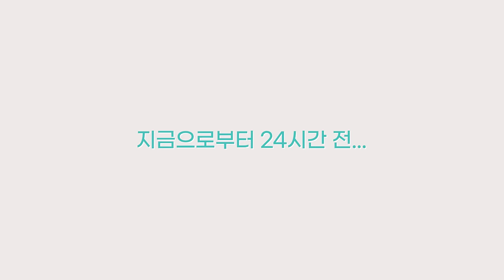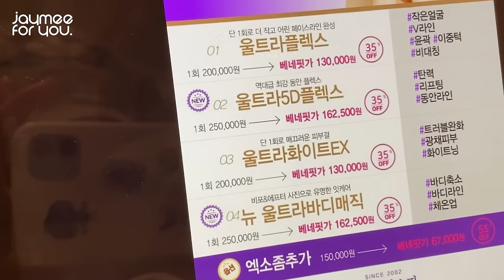따라하면 하루만에 예뻐지는 나의 얼굴형/피부결/붓기/급찐살 케어하는 방법 ‼ |홈케어부터 경락까지 총집합🔥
5.+이 영상은 '비플레인'의 유가광고를 포함하고 있습니다

With Jaymeeforyou

Timeline
00:00 영상 시작
00:08 얼굴 망한 이유
02:19 필살기 공개 시작
02:41 다음 날 피부가 편안-한 나이트케어
07:11 여드름 케어
08:25 병풀과 찰떡 궁합인 탄력 케어템
09:00 초간단 홈케어
10:05 붓기 약 추천
11:34 성형없이 얼굴형 케어
14:23 식단 관리
15:20 물 많이 마시기
15:46 '유산소' 운동 하기
16:30 홈디바이스 찐추천템 (에이지알)
Product

Nightcare)

1.허스텔러 hersteller
[카밍 데이즈 앰플 마스크 팩]
[calming days ampoule mask pack]
+자극적인 토너패드 대신 진정+보습에 좋은 마스크팩 1차로 사용하고!

2.비플레인 Beplain *유가광고
[시카테롤 앰플]
[Cicaterol ampoule]
+피지케어성분과 함께 장벽케어까지 되는 꿀템입니다
지금 올리브영 세일중!!
3.[시카테롤 크림]:
+겔 제형인데 마무리감이 크림같이 느껴지는 부드러운 겔크림이에요
찐득한거 싫어하는 지성/악지성 미유들에게 진짜 추천하고 싶은 크림입니다
제형이 가벼운데도 꽤 촘촘하게 느껴지는 보습감으로 유수분조절도 해줄수 있는 크림이에요
4.[시카테롤 스팟 트리트먼트]:
+꼭 꼭 1차적으로 흡수시켜주고 2차적으로 도톰하게 올려서 잠자기!

(오늘 제가 사용한 비플레인 제품 현재 모두 올리브영 세일 중이래요 ★
제가 아주 딱 좋은 시기에 데려왔쥬)

5.노베브 Nobev
[비타 안티 링클 아이크림 포페이스]
[vita anti wrinkle eyecream for face]
+피부에 샤-악 스며드는 깔끔한 제형인 아이크림입니다
메이크업 전 건조한 눈가에 사용하기도 좋고 포페이스 제품이니만큼
데일리하게 주름케어용으로 꾸준히 사용하기 좋더라고요

6.넘버즈인 numbuzin
[3번 모공 리셋 앰플]
[no.3  pore reset ampoule]
+레티놀 성분 앰플인데용! 탄력/모공/피부결 관리에 필수인 나이트케어 성분이에요
시카성분이랑 잘맞는다고 해서 저는 병풀성분과 함께 꼭 사용하고 있어요
근데 이 성분 함유된 제품은 무.조.건 밤에 자기 전 사용해주세요!

homecare)

1.수이사이 suisai
[가네보 수이사이 뷰티 클리어 파우더 워시]
[suisai baeuty clear powder wash]
+이것도 모공 청소해주는 파우더 워시 제품인데요!
저는 사실 이 제품보단 이즈앤트리랑 셀퓨전씨의 모공 파우더 클렌저를 더 선호하는 편이에요
그거 두개 진짜 추천합니다!! 얘는 가끔~ㅎㅎ

2.+영상에 언급한 필링기는 페이스팩토리의 필링/갈바닉 제품이에요
홈디바이스인데 쿠팡에서 50000원 안팎에 구매해서 필링기로 엄청 잘 사용중이에요
(소독 잘 안해주면 뾰루지남 ㅠ)

3.린제이 Lindsay
[모델링 마스크 컵 팩]
+이거 올리브영에서 엄청 자주 구매해서 사용하고 있는데용
저 날 카렌듈라 사용했는데 티트리루 착각해브렀네요,,,
카렌듈라/티트리 모두 진정용 팩인데 카렌듈라가 좀 더 수분감에 집중된 느낌이에요
그리고 콜라겐도 엄청 조흠!!! 꾸준히 사용하는 중 입니다
(꼭 꼭 물 대신 토너로 사용해보세요 대용량 물토너들로!!!)

4.스킨푸드 skinfood
[라벤더 푸드 마스크]
[lavender food mask]
+워시오프팩을 선호하는 저는 그동안 순하고 수분감 잘 느껴지는 수분 마스크팩 찾고 있었는데
스킨푸드의 이 제품 사용한지 꽤 된 것 같아요
막 뛰어나게 좋은건 아닌데 가끔 샤워하고 나와서 얼굴이 너무 건조할 때 딱 사용해주면 샤악-풀리는 느낌이 맘에 들더라구요

homedevice)

1.메디큐브 nedicube
[에이지알 AGER]
+이 기기 요즘 핫하죠?우리 미유들은 다 알고 있을지...두..
이거 메디큐브사에서 최근에 나온 마사지기기인데요
슬림모드/탄력모드/바디모드 이렇게 3가지 모드가 있어요
슬림모드는 붓기케어, 탄력모드는 근육+탄력케어 그리고 바디모드는 말 그대로 목이나 어깨에 사용중입니다! 진짜 얼굴 쫙 달라붙는 아주아주 신기하고 .가지고 있다는게 뿌듯한 아이템..

+약 제품들은 좀 ..약쟁이 같아서 ^_^ 그리고 겁나서 더보기란에 표기 못하겠어요
건강식품들이긴 해도 약이니까...조심스러워지는것 같습니다
하지만 저는 영상에서 소개해드린 약들 정말 꾸준히 챙겨먹고 있어요 제가 지인들 사이에서
자타공인 약쟁이라서 ;;,; 알러지 반응 잘 알아보시고 제 약들 한번 구매해보세유 효과쩜